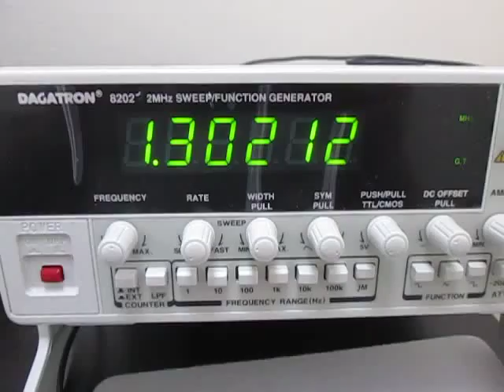超音波プローブによる‹超音波発振制御›技術 The ultrasonic oscillation control of the ultrasonic probe